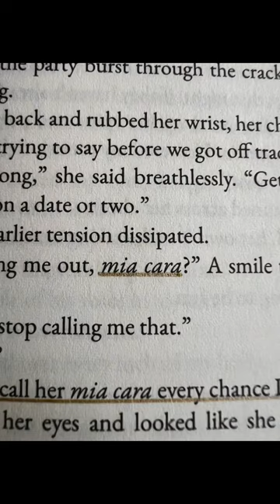When He Calls Her 📚🔖💕bookrecommendations